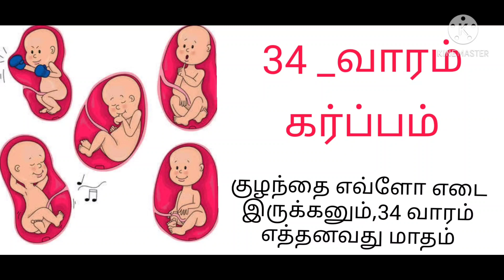34 week pregnancy in tamil/34 week baby development in womb/muppathinangam vaaram karu valarchi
#34 week pregnancy in tamil
#34 week baby development in womb in Tamil
muppathinangam vaaram karu valarchi in tamil
#34 week pregnancy tips in tamil